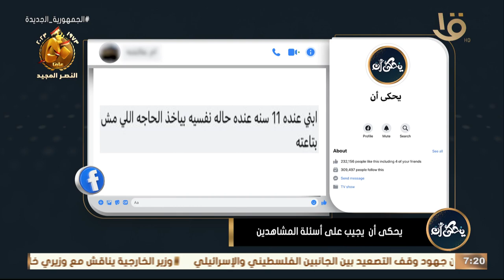يحكى أن | د. محمد رفعت ردا على سؤال مشاهدة: دي حالة تستوجب العلاج